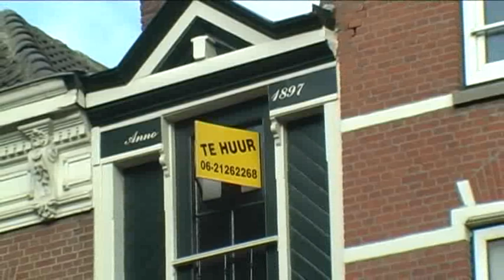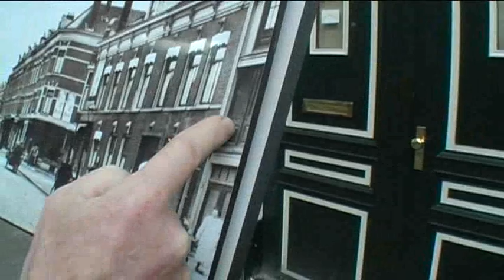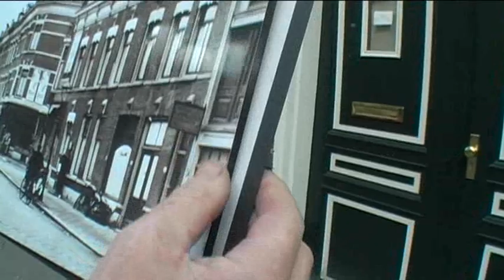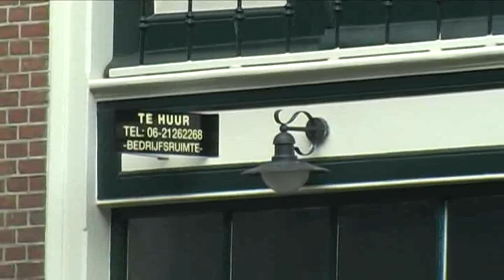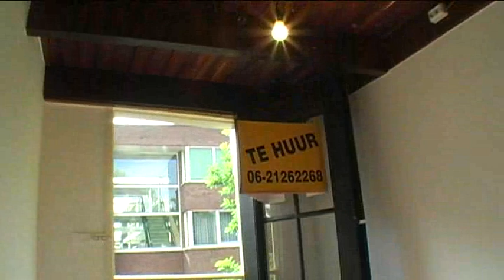Pakhuis 1e Pijnackerstraat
In de 1e Pijnackerstraat zit een heel oud pakhuis. Afgezien van een van de oudste panden is het ook en van de smalste panden.